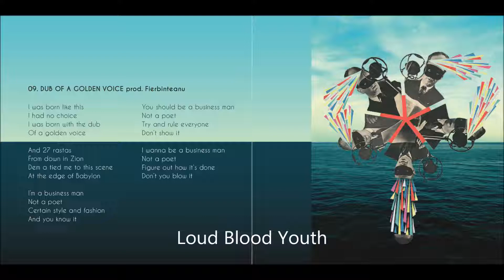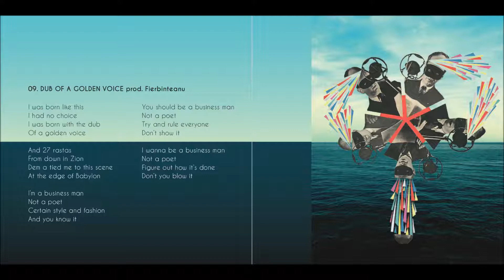9 Dub Of A Golden Voice prod Fierbințeanu